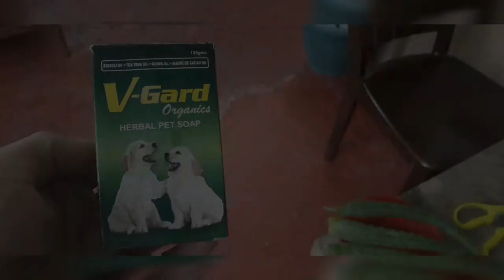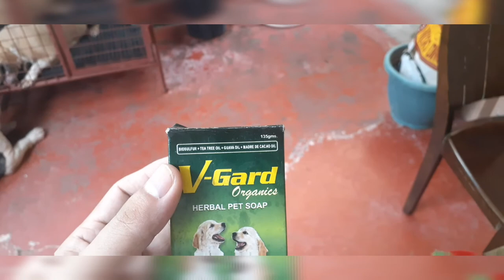How to apply aloe vera to dogs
Simple way on how to apply aloe vera to dogs